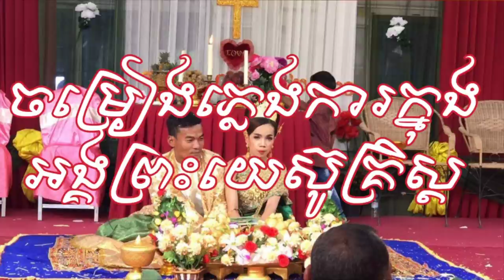ចម្រៀងភ្លេងការក្នុងអង្គព្រះយេស៊ូគ្រីស្ទ Ep04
ចម្រៀងភ្លេងការក្នុងអង្គព្រះយេស៊ូគ្រីស្ទ ភាគទី០៤
ឆានែល ភោគ សិត បង្កើតក្នុងគោលបំណង ចែករំលែកចំនេះដឹងទូទៅក្នុងជីវិតប្រចាំថ្ងៃ។
This Channel, Phok Seth, is the Best channel that will show you about general knowledge to Bring Your Life To The Next Level.